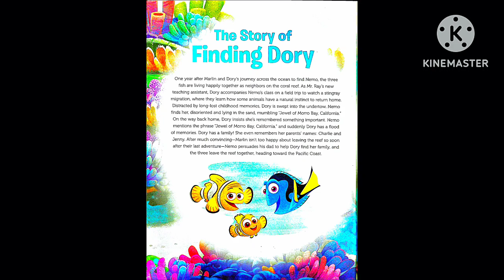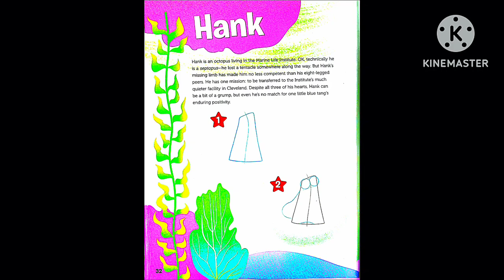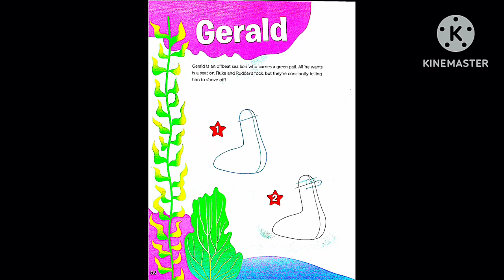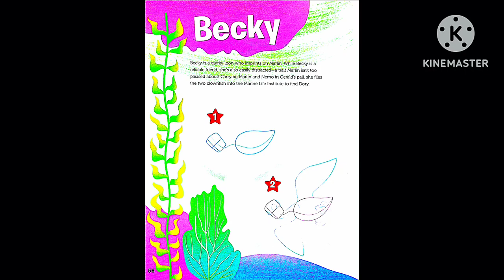How to Draw Disney's Finding Dory Book - RFART419 (2024)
This is my Disney student animated film made on September 13, 2024. This video is about my favorite obscure vintage "How to Draw Disney's Finding Dory" licensed book, which was published by Walter Foster in America.

これは、2024 年 9 月 13 日に制作した私のディズニー学生アニメーション映画です。このビデオは、アメリカのウォルター フォスター社から出版された、私のお気に入りのあまり知られていないビンテージの「ディズニーのファインディング ドリーの描き方」ライセンス書籍に関するものです。

Reference Link:
How to Draw Disney's Finding Dory Book: